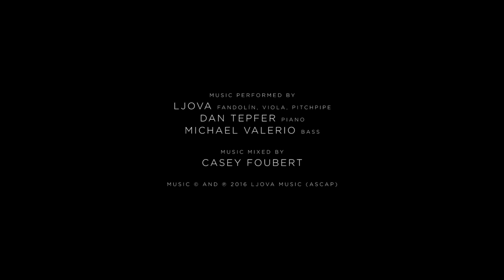Do You Like Me Now?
New York-based director Chris Shimojima’s short, Do You Like Me Now?, a collaboration with dance and choreography collective Anatomiae Occultii, set to the sound of Russian violist and composer Ljova, is a dance-infused foursome on the streets of New York.